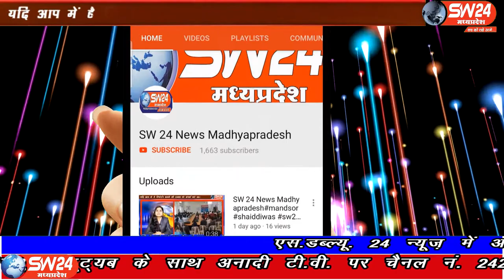SW 24 News Madhyapradesh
होशंगाबाद जिले के नगर बनखेड़ी में स्थानीय प्रशासन द्वारा लोगों को कोरोनावायरस के प्रति सावधानी बरतने की बार-बार हिदायत दी जा रही है फिर भी लोगों में इस विश्वव्यापी बीमारी के प्रति गंभीरता नहीं बरती जा रही है। बनखेड़ी से जगदीश गढ़वाल की रिपोर्ट